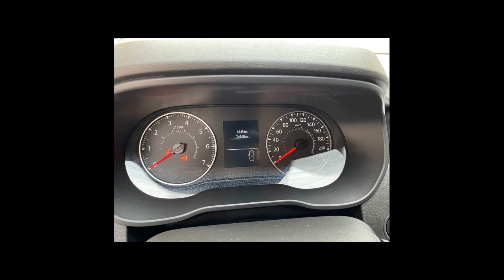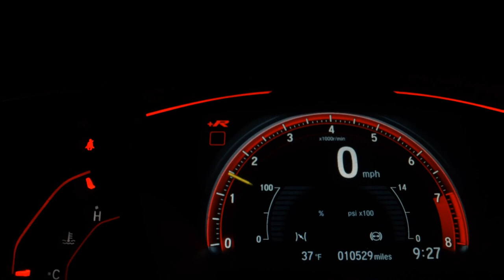RENAULT DUSTER - 2023 - São Paulo/SP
Dados do Veículo
Veículo: RENAULT / DUSTER 1.6 16V SCE ICONIC
Ano: 2022/2023
Combustível: FLEX
Portas: 4 PORTAS
Câmbio: Automático
Cor: BRANCA
KM: 6.800

✅ Air Bag
✅ Alarme
✅ Ar Condicionado
✅ Ar Quente
✅ Desembaçador Traseiro
✅ Encosto de Cabeça Traseiro
✅ Freio ABS
✅ Rádio
✅ Rádio e MP3
✅ Retrovisores Elétricos
✅ Travas Elétricas
✅ Vidros Elétricos
✅ Volante com Regulagem de Altura
✅ Limpador Traseiro
✅ Kit Multimídia
✅ Trio Elétrico
✅ Farol de Neblina
✅ Entrada USB
✅ Distribuição Eletrônica de Frenagem
✅ Bluetooth
✅ Air Bag Passageiro
✅ Porta Copos
✅ Direção Elétrica
✅ Ar Digital
✅ Sistema ISOFIX
✅ Start-Stop
✅ Protetor de Cárter
✅ Rádio USB
✅ Som Original